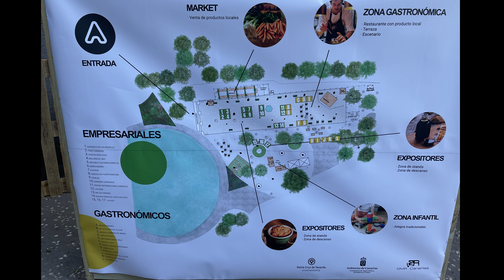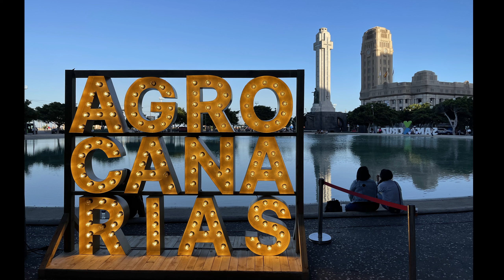AGROCANARIAS Feria, 27-30 Mayo 2022 Santa Cruz de Tenerife - Gastronomia Market Musica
Registrato con / Grabado con: Insta360 go 2, iPhone 12 Pro Max
Editato con / Editado con: Luma Fusion (Mac Mini M1)